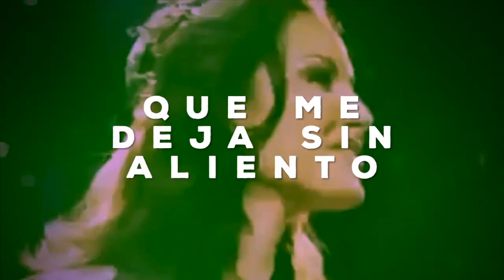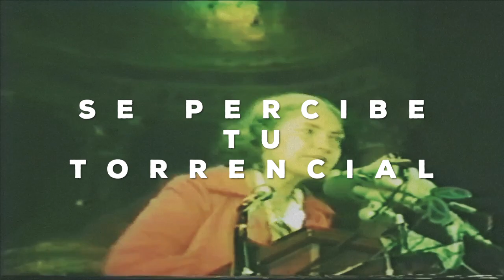Ricky Laureano - Península